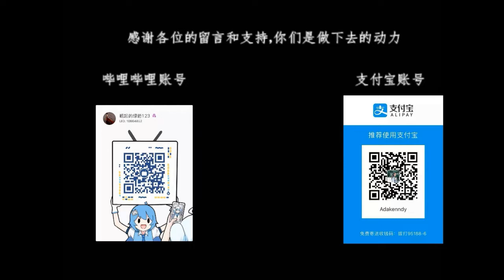[把游戏剪辑成电影]蝙蝠侠游戏阿卡姆疯人院-02集/[Cut the game into a movie] Batman Game Arkham Asylum - Episode 02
[Cut the game into a movie] Batman Game Arkham Asylum - Episode 02